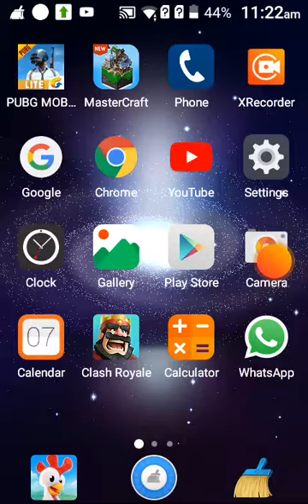Master craft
Umid HACIYEV